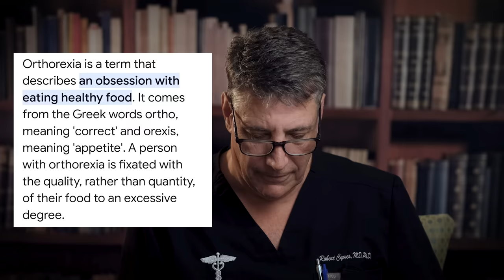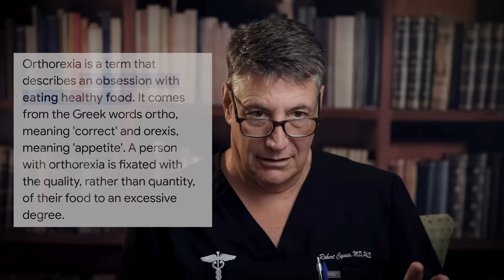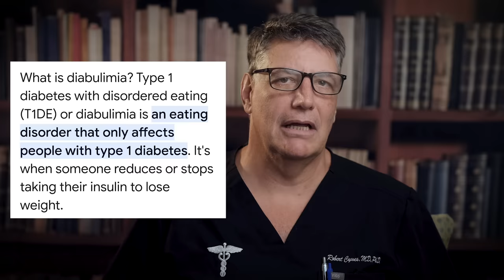Ep:362 EVERY KETOCARNIVORE: BEWARE OF “ORTHOREXIA”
ORTHOREXIA AND DIABULEMIA – Dr Cywes did not know what these words meant. He had a MASSIVE AHA! MOMENT AND NOW SHARES THEM WITH YOU. EVERY SENTENCE HAS A PEARL. THIS IS OUR PROGRAM AND HOW WE APPROACH METABOLIC HEALTH. NOT JUST WHAT YOU EAT, BUT CHANGING THE RELATIONSHIP AND YOUR BEHVIOR PATTERNS.
Know the scientific truth about how your body works. Ask and answer the right questions to optimize your health! Whether you agree or disagree with our content, if we’ve made you think and ask questions, we’ve done our job.

Orthorexia nervosa is an eating disorder that involves a fixation on healthy eating. A person with the disorder may focus so much on optimal nutrition that it impacts other aspects of their life.
Diabulimia is a life-threatening eating disorder in which a person with Type 1 diabetes withholds insulin in order to lose weight. People who have diabulimia may have any number of disordered eating behaviors, such as purging, or they may only reduce or withhold their insulin dosages and otherwise have healthy eating patterns.